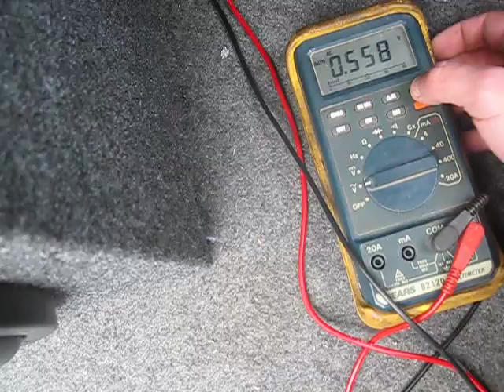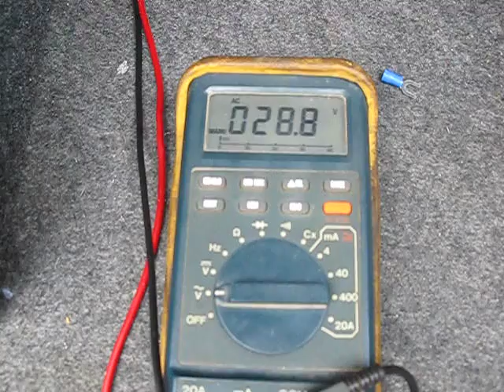Testing Amplifier Gain Voltage ouput with DMM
This video was made for testing purposes to show to a forum and is by no means a tutorial so stop hating please.